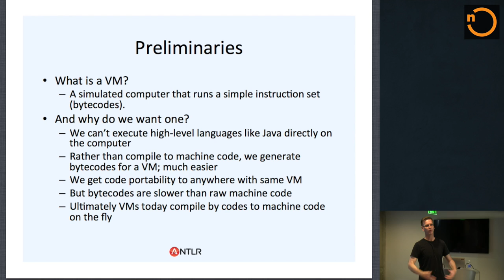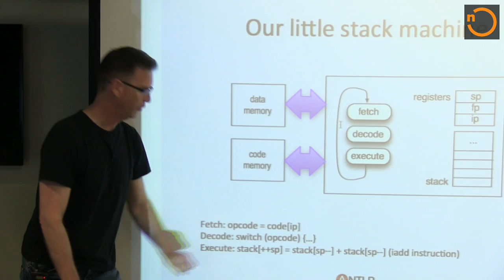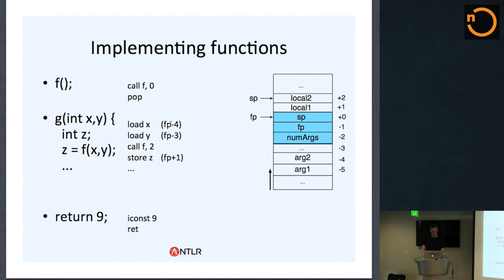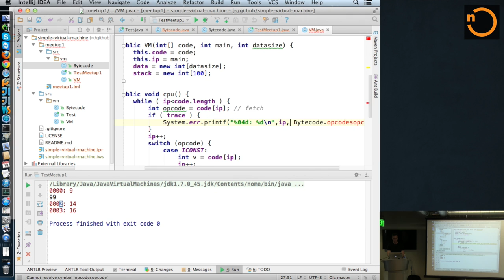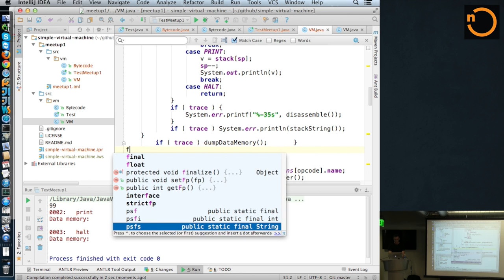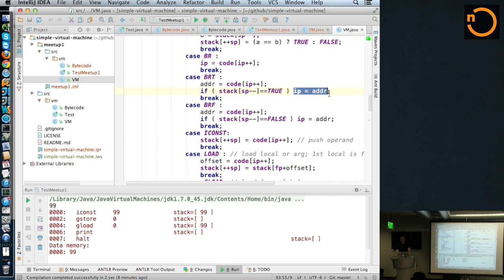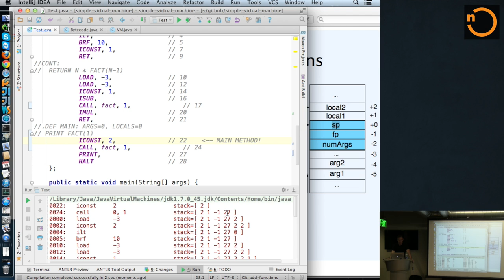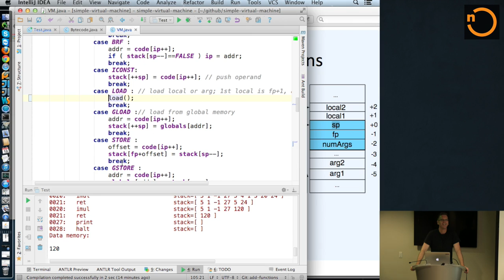How to Build a Virtual Machine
Terence Parr gives an idea of the core mechanisms behind virtual machines by building one, in front of your eyes, from scratch. It is the same kind of commercial interpreter he made for Renault cars.